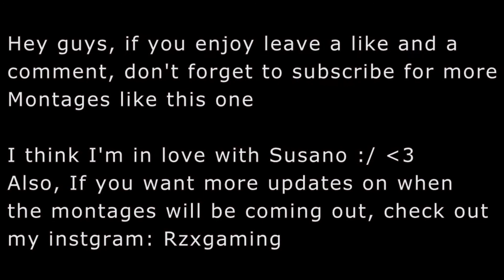SMITE Godtage- Susano- We are one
Hey guys, back with another SMITE Godtage with the newly released god on the xbox- Susano. I really enjoy this god, i feel like his kit mixes with my play style very well, that as well as he is OP because Hi-Rez likes to release OP gods a lot.

Music

Pegboard Nerds ft. Splitbreed - We Are One (EH!DE Glitch Hop Remix)